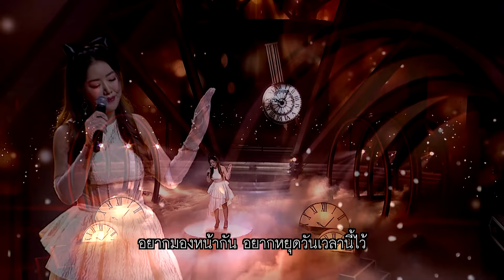อยากหยุดเวลา - ยิปซี ศรีสาคร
เพชรตัดเพชร สามสี ซีซั่น 3 วันอาทิตย์ที่ 6 ตุลาคม 2567

ศิลปิน - ยิปซี ศรีสาคร
เพลง - อยากหยุดเวลา

ติดตามข้อมูลเพิ่มเติมของรายการ ไมค์ทองคำ สามวัย ครั้งที่ 3 และ เพชรตัดเพชร สามสี ซีซั่น 3 ได้ที่
เฟสบุ๊ค :   / goldenmictv​​

ออกอากาศ : เวิร์คพอยท์ หมายเลข 23
เวลา : ทุกวันอาทิตย์ 18.00 น.